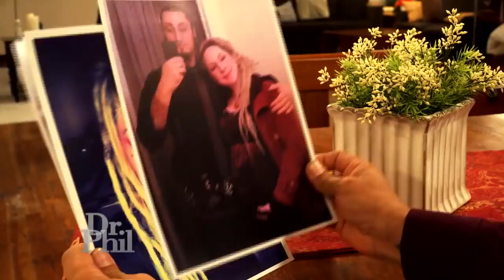Former Boyfriend Of Missing Colorado Woman Claims She Was Involved ‘With The Wrong Crowd’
The former boyfriend of Kristal Anne Reisinger who disappeared without a trace on July 13th, 2016 claims she was “involved with the wrong crowd.”